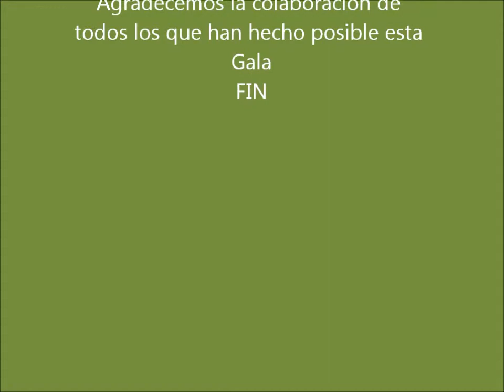Gala de Música 2012 3º Parte